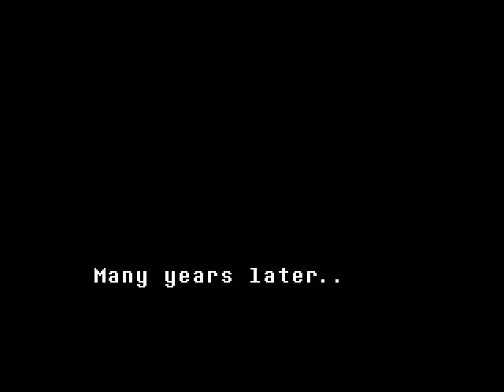Undertale Livestream Online!